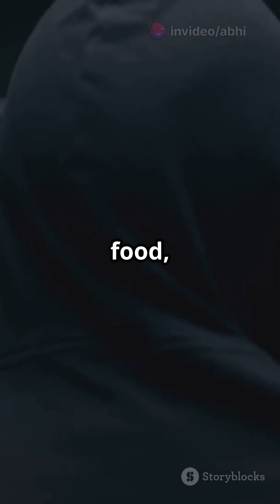🧠 A Teen Hacker Took on Cybercriminals—and Saved Lives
This thrilling and emotional story showcases the power of tech for good.

💡 Watch this if you:
✔️ Believe in modern-day heroes
✔️ Love high-stakes, real-world drama
✔️ Are inspired by youth changing the world

💬 Ever dreamed of making an impact with your skills? Tell us how you would!